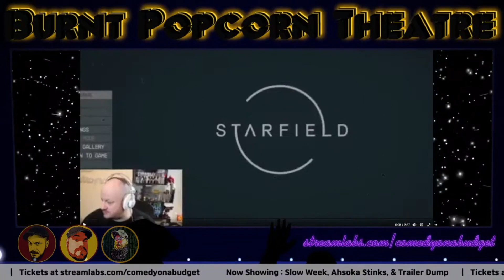Starfield controversy is just RAGE click bait.